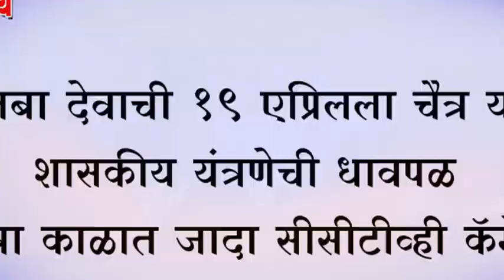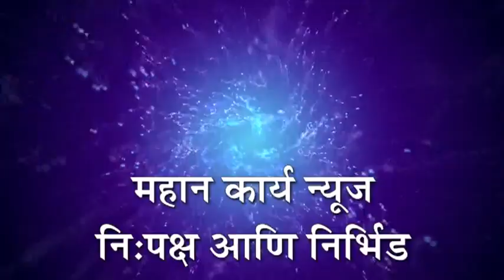जोतिबा देवाची १९ एप्रिलला चैत्र यात्रा ; शासकीय यंत्रणेची धावपळ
जोतिबा देवाची १९ एप्रिलला चैत्र यात्रा ; शासकीय यंत्रणेची धावपळ ; यात्रा काळात जादा सीसीटीव्ही कॅमेरे  .